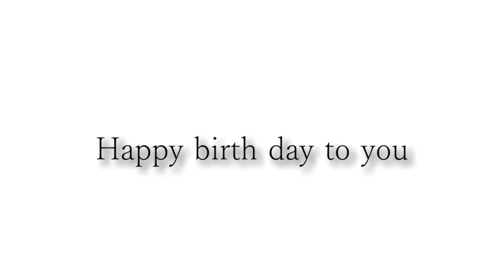伊藤さんお誕生日おめでとうございます